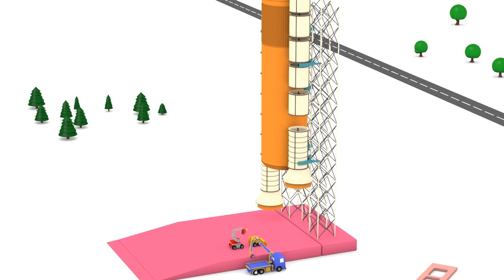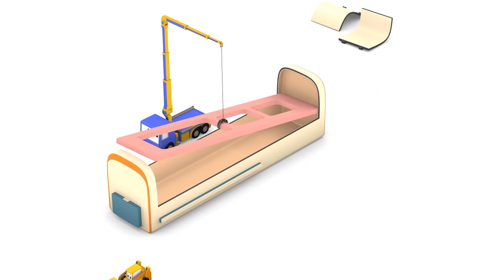Souvenirs pour Charlie - Apprendre avec Tiny trucks 👶 🚚 Dessin animé éducatif pour enfants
➢ Apprends les chiffres avec Dino, Ethan, Ted et les Tiny Trucks